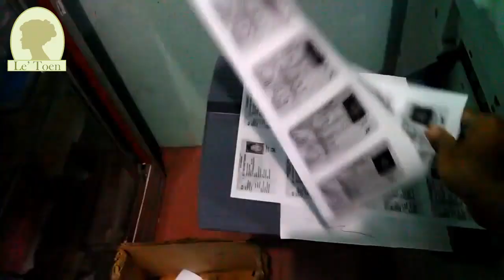Jenis Usaha Paling Menguntungkan Di Sekitaran Kampus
Sediakan tempat kos buat mahasiswa
Bisnis ataupun usaha yang sangat menguntungkan di wilayah sekitaran kampus yang pertama merupakan sediakan tempat tinggal ataupun kos- kosan buat mahasiswa serta mahasiswi yang lagi mengenyam pendidikan. Mahasiswa ataupun mahasiswi yang rata- rata ialah anak rantau, ataupun sebab jarak rumah lumayan jauh dari kampus mayoritas akan memilih buat menyewa kamar kos. Bisnis ini akan lebih menguntungkan lagi apabila jarak yang mengarah ke kampus dari kos- kosan kamu sangat dekat. Sebab mayoritas mahasiswa lebih suka menyewa kos- kosan di wilayah yang dekat dengan kampus mereka, sehingga dapat diakses dengan berjalan kaki saja.

Jasa laundry
Mahasiswa yang tidak mempunyai banyak waktu, umumnya tidak akan pernah sempat mengurus kebutuhannya di dalam kos- kosan semacam cuci baju mereka. Ataupun dapat juga mahasiswa tersebut tidak mempunyai keahlian dalam cuci baju. Buat tipe mahasiswa semacam itu, nyatanya mereka memerlukan jasa laundry buat membereskan permasalahan cucian mereka. Namun, perihal ini cuma berlaku buat mahasiswa yang berasal dari orang sanggup saja, sebab mereka yang berkantong tipis pasti akan memilih berhemat dengan cuci sendiri baju mereka.

Jasa fotokopi serta print
Mahasiswa yang dibebani banyaknya tugas, akan tetap bolak- balik ke tempat print serta fotokopi, buat menuntaskan tugas mereka. Dengan menyediakan jasa print serta fotokopi di wilayah sekitaran kampus, pasti kamu akan memperoleh keuntungan yang lebih besar dengan menargetkan mahasiswa sebagai konsumen kamu. Buat membuka bisnis dengan jasa semacam ini, kayaknya akan membutuhkan modal yang lumayan banyak, buat menyediakan mesin fotokopi serta printer yang baik. Tetapi, dikemudian hari saat bisnis kamu telah berjalan, bukan tidak mungkin modal yang dikeluarkan akan kembali. Apalagi menciptakan keuntungan yang lebih banyak dibanding modal awal yang telah dikeluarkan.

Membuka warung makan serba murah
Makanan yang ada di kantin umumnya lumayan mahal buat kantong mahasiswa yang lagi berhemat. Hal ini tentu membuat mereka harus mencari penjual makanan yang sediakan nasi dan lauknya dengan harga yang murah. Dalam menyediakan makanan buat mahasiswa, umumnya kamu tidak butuh memberi lauk yang enak- enak, sebab mahasiswa umumnya lebih memandang dari jatah nasi yang diberikan dibanding lauk yang didapatkannya. Sehingga sediakan paket nasi campur dengan harga yang murah tetapi dapat kenyang merupakan salah satu bisnis yang bisa dijalankan. Khususnya buat kamu yang mau membuka usaha di wilayah sekitaran Kampus ataupun Universitas.